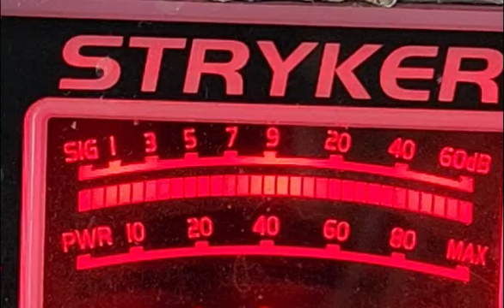110,black smoke,black tornado,mic snatcher,air wolf